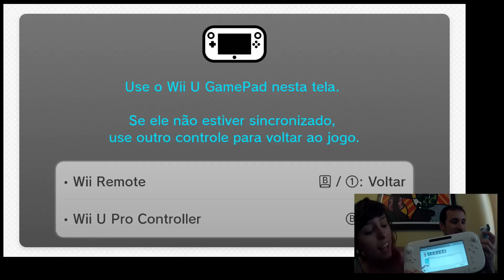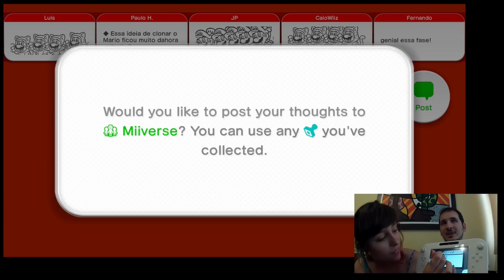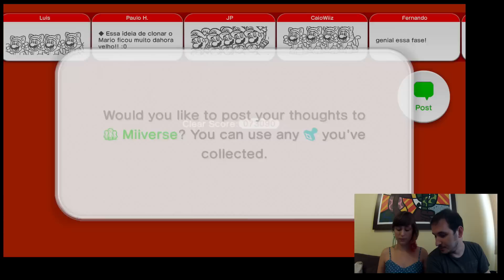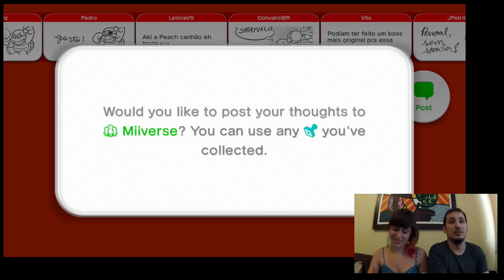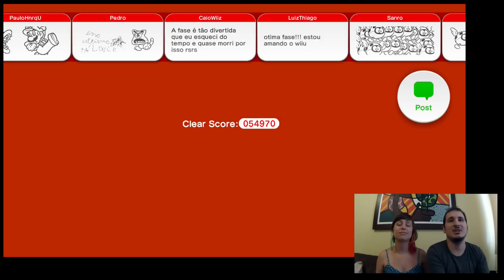SUPER MATHULLY 3D WORLD - 04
NÃO ESQUEÇA DO LIKE E DO FAVORITO!